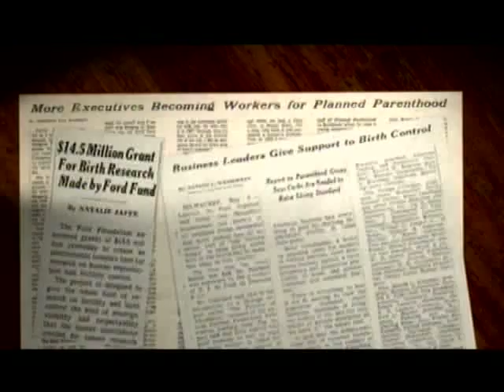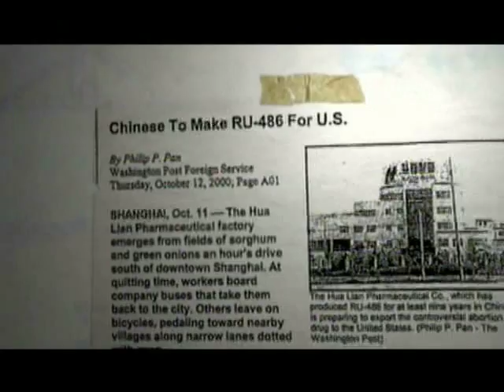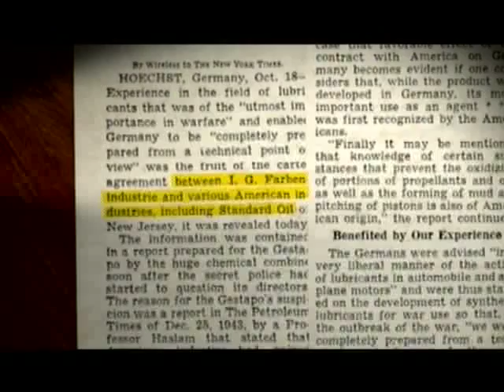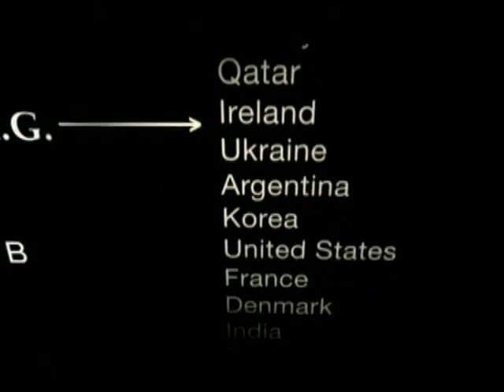Black Genocide: Corporate Involvement - Part14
Truth is heavy - not everyone can handle it.  I believe that this is among the most powerful documentary series that will wake up both the Black and Latino communities in America against liberal and big government socialist policy agenda in America. It exposes the RACISM primarily found in the Democrat Party and the tolerance of racist liberal policy within left-leaning and democrat-leaning organizations (as well as Big Government Republicans).  The Dixicrats defended the creation of Plantations for Black Slaves in the past, (the dixiecrats changed their name to Democrat) and the Democrat Party today has merely institutionalized Black and Latino Genocide within the modern day plantation of liberalism.  The Political Parties NEVER Switched in their views

Learn how the political demand for more birth control is really code for making the abortion of Blacks, Latinos, and other minority groups easier, more available, tax payer funded, and more frequent.  These politicians behave as rappers who are paid BIG BUCKS to sellout Black young people as musical Pied Pippers with lyrics all about committing violence in order to create and glorify the culture of the very lifestyle and attitudes that are introducing them to a life of drugs, crime, and perpetuating the condition of fatherless homes - as if it should be normal.    The result has always been that we end up killing ourselves in the streets, because we have been socially programmed to devalue human life in general and disown our own children in the womb.  How many times have we heard democrats cry out for more birth control. In reality the call for more Birth Control is really a call for more Black and Latino Genocide. For example, the fabricated, premeditated liberal media stun using Sandra Fluke (ie. It's an indictment against Barack Obama himself that America's so-called first Black President is in bed with the very organization (also known as  Planned Parenthood) whose founding mission is still being carried out today --- the extermination of Blacks and Latinos in America!